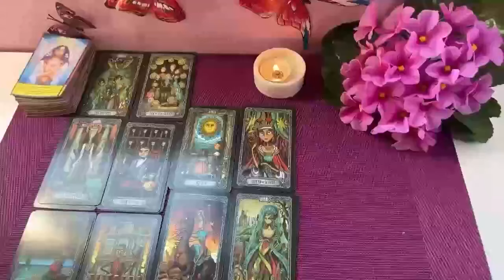LIBRA CHECKMATE♟!!!! OOOH BABY YOU GOT THEM PISSED ABOUT THIS!🤬😳 SEPTEMBER 2024 LOVE TAROT